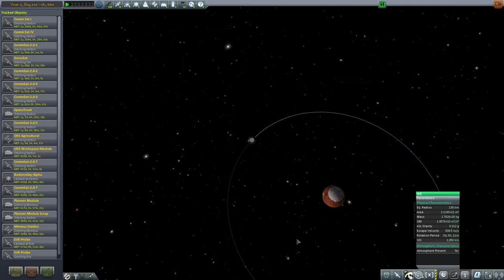Let's Play Modded Hard Kore KSP #87 - Es lebt! [deutsch/german]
Ihr habt den Spacetruck gerettet! Also geht es endlich weiter!